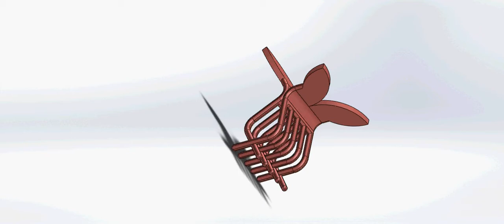Šnala za kosu- Hair clip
Hair clip model